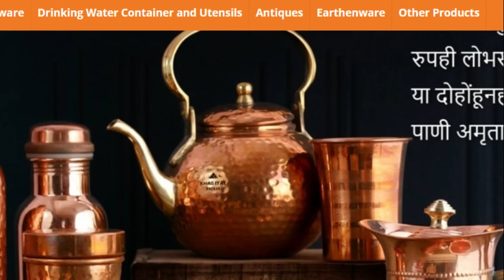नाशिक फेमस भन्नाट चवीचा कुरकुरीत समोसा व चमचमीत कढी l Nashik Famous Kadhi Samosa Street Food Samosa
Fry Powder Number : 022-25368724 / 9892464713 / 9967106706

1100 किलो साबुदाणा खिचड़ी तुम्ही पहिलीए ! INDIA'S BIGGEST Khichadi making with 250 /300 kg Ghee